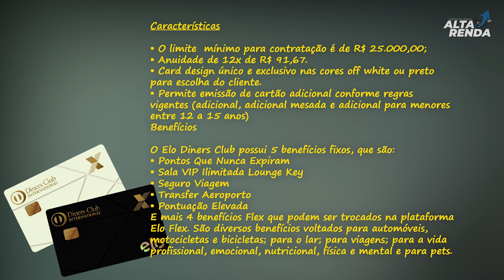💳CHEGOU MEU CARTÃO ELO DINERS CLUB DA CAIXA.SEM ANUIDADE, PONTUAÇÃO 4.5, ATÉ TRÊS ADICIONAIS GRÁTIS.